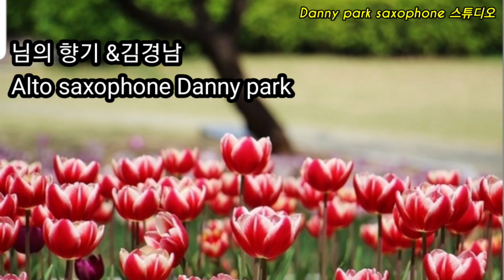님의 향기 & 김경남 / Alto saxophone Danny park/ 대니박 색소폰 스튜디오(제천)